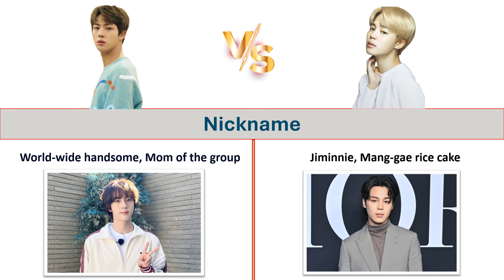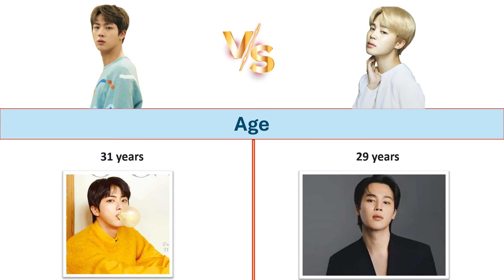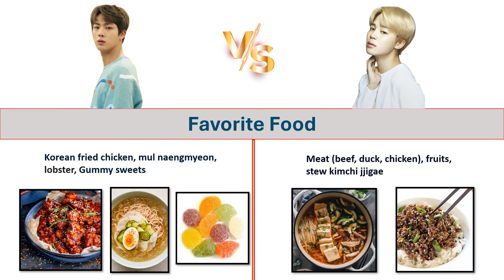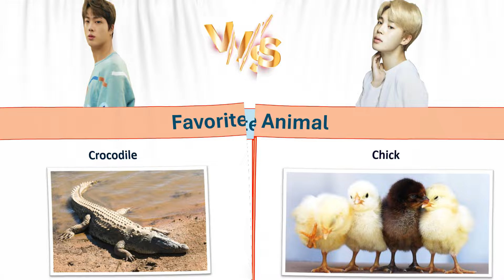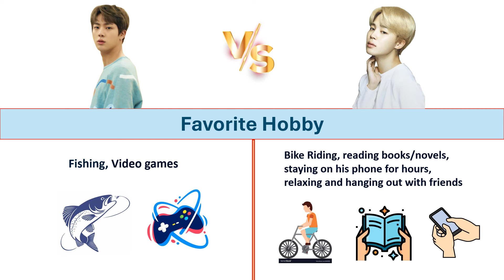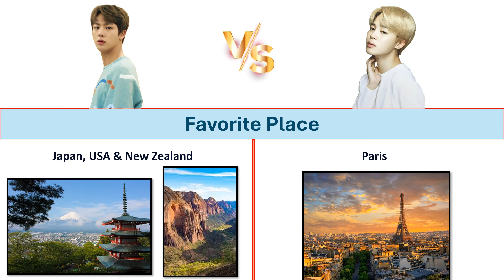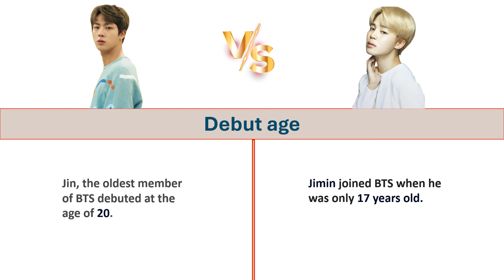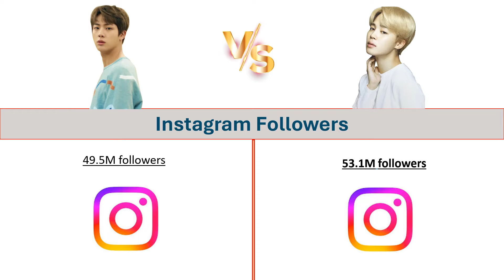Comparison: BTS Jin vs BTS Jimin | 2024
BTS Jin, whose real name is Kim Seok-jin, is known for his captivating presence both on and off stage. Born on December 4, 1992, in Gwacheon, South Korea, he is the oldest member of the globally renowned K-pop group BTS. With his striking visuals and charming personality, Jin has earned the nickname "Worldwide Handsome."

In addition to his looks, Jin is a talented vocalist and has contributed to many of BTS's hits with his smooth and emotive singing style. He often brings a unique blend of humor and sincerity to the group, engaging fans with his playful antics and heartfelt messages. Jin is also known for his passion for cooking and has shared his culinary skills with fans, adding to his multifaceted persona.

As a member of BTS, Jin has played a significant role in the group's international success, participating in their groundbreaking music and impactful messages that resonate with millions worldwide. His dedication to his craft and his warm demeanor make him a beloved figure in the music industry.

BTS Jimin, whose full name is Park Ji-min, is a multifaceted artist known for his incredible talent and captivating stage presence. Born on October 13, 1995, in Busan, South Korea, Jimin is celebrated as one of the group's main vocalists and dancers. His powerful yet delicate voice brings an emotional depth to many of BTS's songs, making him a standout performer.

Jimin is often recognized for his impressive dance skills, characterized by fluid movements and expressive artistry. His ability to convey emotions through dance has made him a fan favorite, and he frequently shines in choreography-heavy performances.

Beyond his musical talents, Jimin is admired for his warm personality and genuine kindness. He often shares a strong bond with his fellow members, bringing a sense of joy and support to the group. His infectious smile and charisma have endeared him to millions of fans worldwide, who appreciate his dedication and authenticity.

Jimin is also known for his interest in fashion and self-expression, often showcasing a unique sense of style that resonates with fans. As part of BTS, he has played a crucial role in the group's phenomenal success, inspiring many with his artistry and heart.